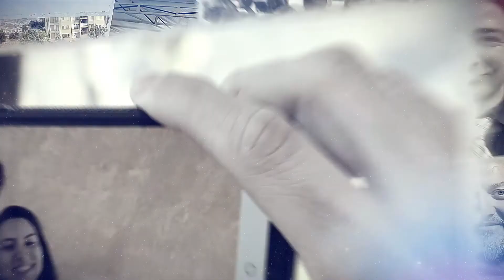Bahar - Hünkar 30/07/2022 - Evlendim...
30/07/2022 Evlendim ben :) galiba eşin, dostun, arkadaşların herkesin sorduğu o meşhur 'eee evlenmiyor musun' sorusuna bugün cevap veriyorum.
Neyse kısa keseyim :) siz de evlenin, ama başkaları istediği için değil, kendiniz istediğiniz için. Ve içinizdeki çocuk ölmesin, o çocuğun öldürülmesine de izin vermeyin...
Sağlıcakla kalın, iyi seyirler...